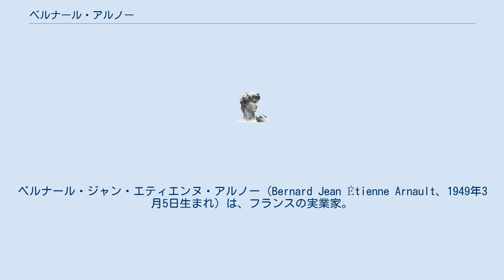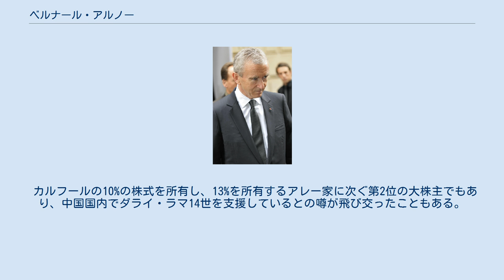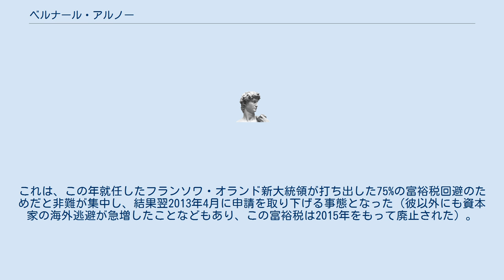ベルナール・アルノー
ベルナール・ジャン・エティエンヌ・アルノー（Bernard Jean Étienne Arnault、1949年3月5日生まれ）は、フランスの実業家。
LVMH及びクリスチャン・ディオールの大株主であると同時に、両社の取締役会長兼CEO (PDG)を務める。
 ディオールやルイ・ヴィトンなどLVMHを通じて多くの高級ファッションブランドを手中に収めていることから「フランス・ファッション界の帝王」「ファッションの法王」などの異名を持つ一方で、その冷徹かつ攻撃的な経営姿勢や買収を決断した企業・ブランドをことごとく手中に収めるさまから「カシミヤを着た狼」「ターミネーター」などの異名も持つ。
 世界的な富豪として知られ、雑誌フォーブスの2021年度世界長者番付において、世界で3番目の富豪と推定されている。
 フランス北部のルーベ生まれ。
エコール・ポリテクニーク出身。
妻と5人の子供がいる。
不動産業の家に生まれ、父から事業を受け継いだが、高級ブランド業界とは全く無縁だった。
フランソワ・ミッテラン大統領の社会主義政策を嫌って渡米。
現地のタクシー運転手が何気ない会話の中で「（フランスのことは全く知らないが）ディオールだけは知っている」と語ったのをきっかけに、ブランドビジネスに開眼した。
帰国後の1984年、クリスチャン・ディオールを当時保有していたマルセル・ブサック・グループごと、自身の不動産業を担保にした資金で買収したのを皮切りに、次々とブランドを買収して世界有数のグループに育て上げた。
 カルフールの10%の株式を所有し、13%を所有するアレー家に次ぐ第2位の大株主でもあり、中国国内でダライ・ラマ14世を支援しているとの噂が飛び交ったこともある。
このため中国ではカルフールボイコット運動が起こったが、アルノー本人が否定し、「北京オリンピックをボイコットすべきでない」と述べた。
 2012年8月にベルギー国籍を申請。
これは、この年就任したフランソワ・オランド新大統領が打ち出した75%の富裕税回避のためだと非難が集中し、結果翌2013年4月に申請を取り下げる事態となった（彼以外にも資本家の海外逃避が急増したことなどもあり、この富裕税は2015年をもって廃止された）。